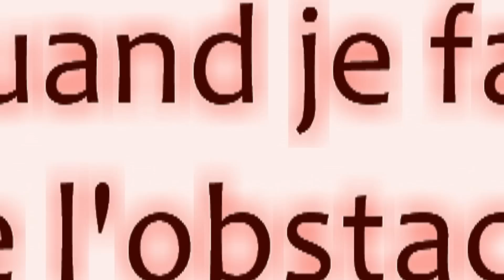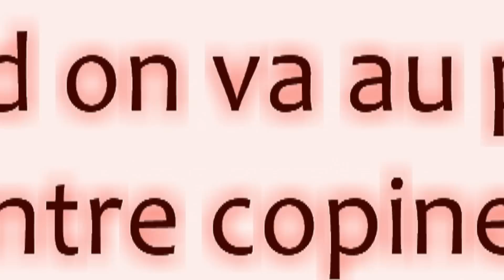La vie des cavaliers - Expectation vs reality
Suite à un délire avec Manue !! Vidéo humoristique

Merci à Manue, Fanny et Chloé ! ^^
Ainsi qu'à Fafa, Iclick, Jythan, Vagabond et le cheval de Fanny^^